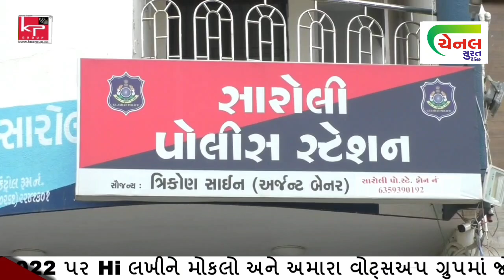વિવાદમાં આવેલા બે પોલીસકર્મીની હેડક્વાર્ટરમાં બદલી